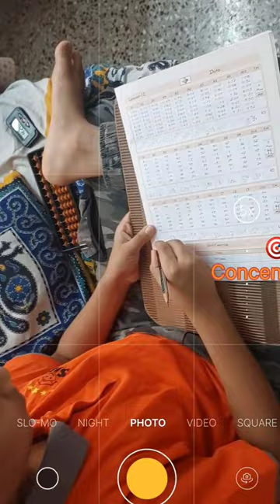Mathematics is magic🔮 . enjoy 😉 it